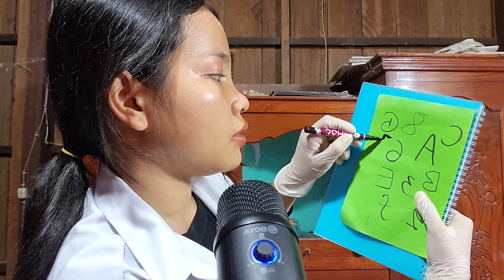ASMR CRANIAL NERVE EXAM FAST